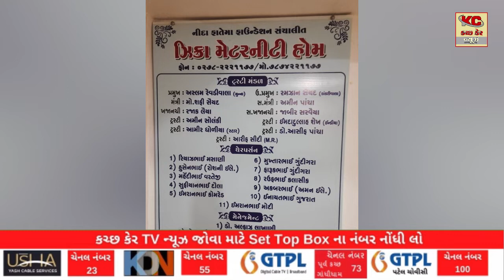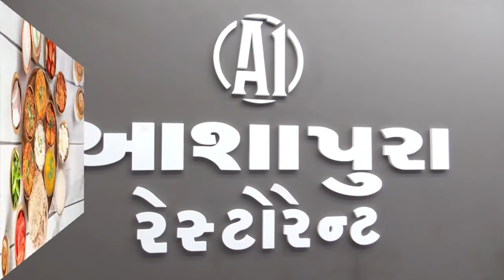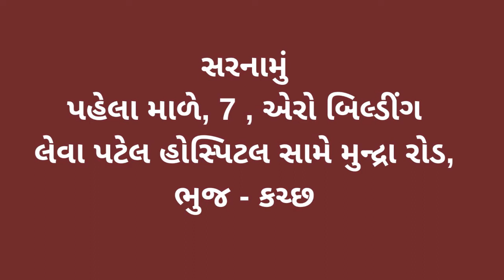ભાવનગરના એક મહિલા દર્દી ઓપરેશન માટે અનેક હોસ્પિટલ માં ફર્યા બાદ ઝીક્રયા મેટરનિટી હોમની ટિમ દ્વારા સફ